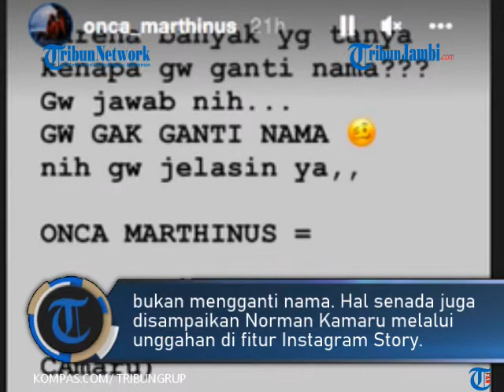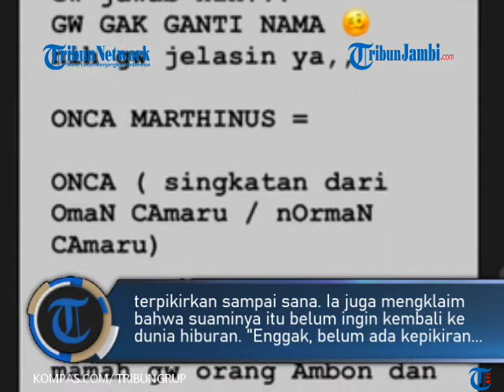TAK GANTI NAMA, NORMAN KAMARU DAN ISTRI JELASKAN SOAL NAMA ONCA MARTHINUS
TRIBUNJAMBI.COM-Nama Norman Kamaru kembali diperbincangkan usai disebut mengganti nama menjadi Onca Marthinus. Istri Norman Kamaru, Jhasmine Titis, mengatakan bahwa suaminya itu bukan mengganti nama.

Hal senada juga disampaikan Norman Kamaru melalui unggahan di fitur Instagram Story.

"Jadi, enggak ganti nama. Jadi, Onca itu singkatan dari Oman Camaru atau Norman Kamaru. Terus, Marthinus itu marga mamanya dari Ambon, tapi muslim," ungkap Jhasmine Titis kepada Kompas.com, Rabu (2/1/2022).